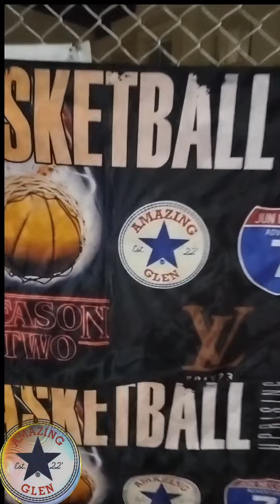diaries 124- Amazing League Basketball UPRISING Tournament Season 2 preparation